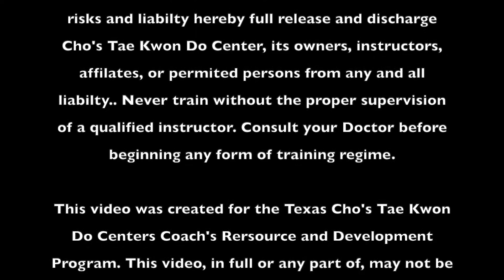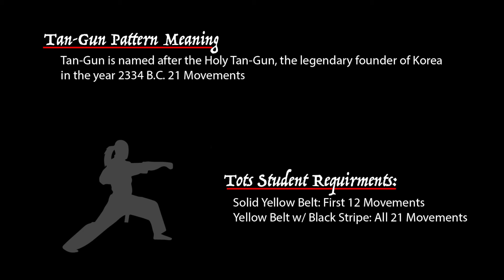Yellow Belt Pattern: Tan Gun w/ Coach Mario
Yellow Belt Pattern: Tan Gun performed by Senior Coach Mario M. of our Pearland Academy. Great for yellow belt students wishing to learn their pattern as well as for our older students to review. This is a sample video of our up and coming online university and database launching later this year.

Notes for Tot Students Belt Requirements:
Solid Yellow Belt: First 12 Movements
Yellow Belt w/ Black Strike: All 21 Movements.

TXChosTKD: Copperfield:
Houston-TaeKwonDo.com

TXChosTKD: Pearland:
Pearlandtkd.com

TXChosTKD: Westheimer:
Chos-TKD.com

TXChosTKD, Cho's Tae Kwon Do, its owners, instructors, coaches, and representatives assume no responsibility for personal injury or harm. The viewer assumes all liability for their actions. Training should be done in a supervised environment under a qualified individual.